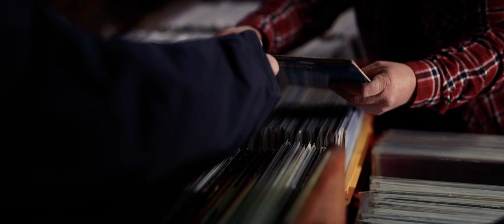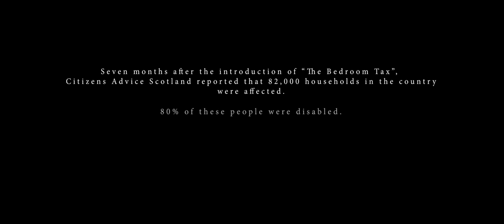Two Bed - Short Film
TWO-BED is a 10 minute short film, based around the issue of the Bedroom Tax, particularly it's effects on people with disabilities.

Starring:
Maureen Carr as Maggie
David R. Montgomery as Horty
Stephen Arthur as Stephen

Written, Directed and Produced by Joseph McCawley
Director of Photography / Editor - Luca Barzon
Sound Recordist / Designer - Krisztian V. Sutko
Production Designer / Location Scout - Daniel McIntosh

All music has been licensed or is free to use under the Public Domain - for any queries or enquiries please contact